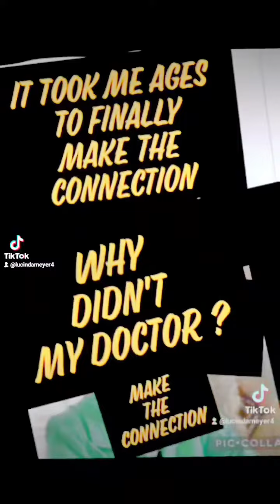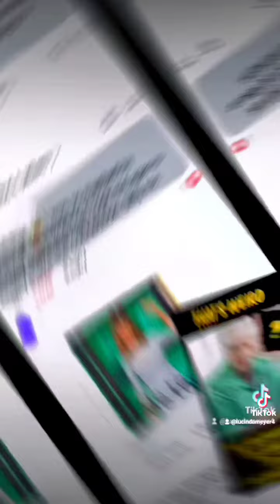Make the connection...benzos, antidepressants, antibiotics .. surviving Akathisia 💔